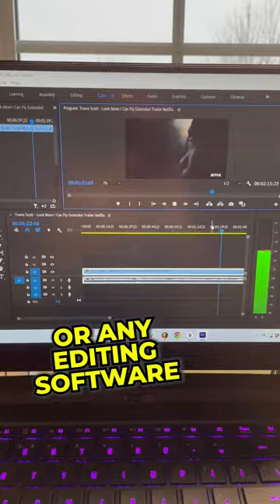How I Used FL STUDIO To Score TRAVIS SCOTT'S Film!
(used on songs by Drake & 21 Savage, Kodak Black & more)

For FL Studio, Ableton & more

✅ 200 custom made presets
✅ Built-in chord generator
✅ Built-in granulizer
✅ 10 premade effects for each sound (2000 total)
✅ Bonus Scorch one shots
✅ Bonus Scorch samples